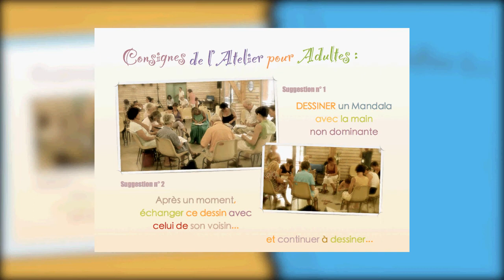Atelier d'éveil créatif avec Patrick et Régine Thomas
Patrick Thomas et Régine Andrieu-Thomas nous présentent un des ateliers présentés par l'équipe d'animateurs des Éditions Univers/Cité Mikaël (UCM) lors des Stages Angelica qui sont donnés deux fois par an en Europe et au Canada. Différents ateliers sont présentés lors de ces stages, dont des conférences sur l'Angéologie Traditionnelle, des ateliers sur l'interprétation des rêves, signes et symboles, des ateliers d'Angelica yoga, et ce, autant pour les adultes que pour les enfants. Dans l'atelier que vous voyez dans ce montage photo, Patrick et Régine avaient demandé aux participants de dessiner des mandalas avec la main non dominante et également, après un moment, les participants échangeaient leur dessin avec celui du voisin et continuaient le travail intérieur sur un autre mandala. De grandes qualités que le mandala nous fait découvrir étaient réunies et ont fait de cet atelier, un souvenir de créativité et d'expérimentation intérieure exceptionnel. Pour plus d'infos sur les prochains Stages Angelica, visitez le site des Éditions Univers/Cité Mikael